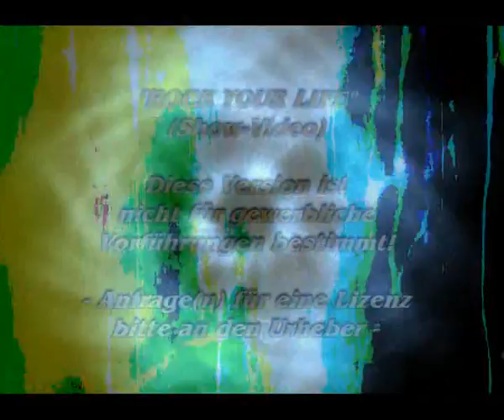Markus Dowe - ROCK YOUR LIFE ("Show-Video" für YouTube)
Präsentation "Bühnenshow-Clip":  Diese Version ist nicht für gewerbliche Vorführungen bestimmt! Sie dient ausschließlich zu INFO-Zwecken für mögliche Veranstalter oder Show-Bewerberinnen (Tänzerinnen, Sängerin). Die Lizenz für den Original-Clip gibt es beim Urheber.